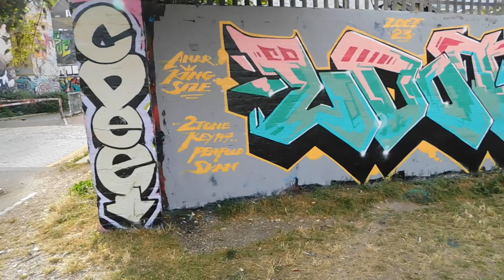Short Run Of Graffiti Pieces In Allen Gardens,London.Taken Monday The 11th Of September 2023